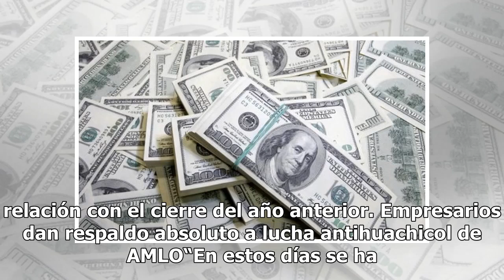México emite deuda por dos mil millones de dólares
El gobierno federal realizó su primera emisión de deuda en los mercados internacionales por dos mil millones de dólares a un plazo de 10 años, aunque la Secretaría de Hacienda y Crédito Público (SHCP) no precisó el destino final del préstamo. De acuerdo con Jorge Gordillo, director de Análisis Econó...